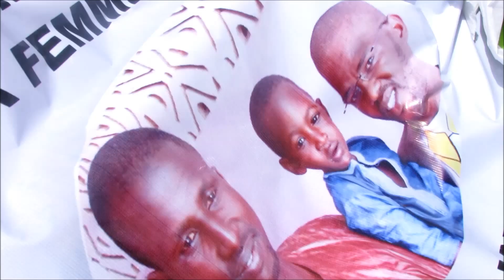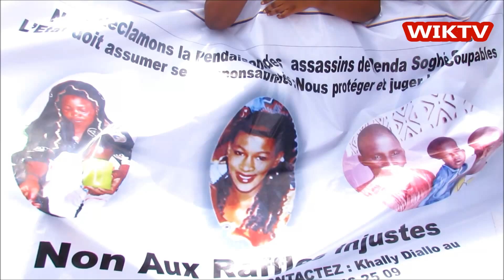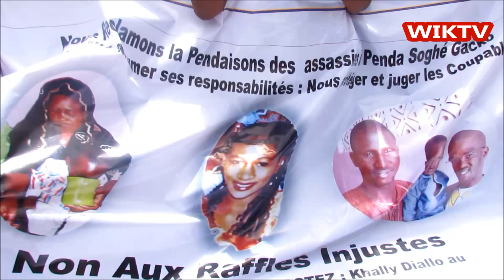Nouakchott: mobilisation inédite après le viol suivi du meurtre de Penda Soghé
Entre 1.000 et 2.000 personnes sont descendues dans les rues, ce mercredi 3 avril matin à Nouakchott, au centre-ville, pour s'élever contre le viol suivi du meurtre de Penda Soghé, une jeune mère d'un garçon de trois ans, retrouvée morte dans la nuit du jeudi 28 mars au vendredi 29.

En signe de protestation contre les violences faites aux femmes, les manifestants arboraient des banderoles et des pancartes hostiles à l'injustice et à l'impunité.

Cette manifestation était partie de l'Assemblée Nationale avant de se terminer devant le ministère de l'intérieur et de la décentralisation. Les manifestants ont été bloqués à cette hauteur par la police pour les empêcher de se rapprocher de la présidence de la République.

L'unique fils de Penda Soghé, qui était d'ailleurs en état de grossesse de deux mois, était également présent accompagné de son père et de sa grand-mère maternelle. Il y'avait dans la foule, la famille de Penda Soghé, ses amies, des épris de justice, des personnalités politiques et de la société civile.

Source : WIKTV